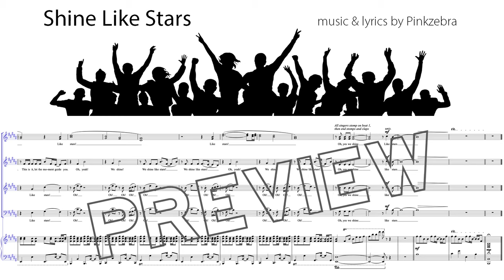Uplifting Positive Choir Song | "Shine Like Stars" by Pinkzebra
This celebratory song is bursting with positive energy and uplifting lyrics that are perfect for year-end concerts, graduation and moving-up ceremonies, or any kind of award or celebratory occasion.

Available versions: SATB, SAB, SSA, and Two-part